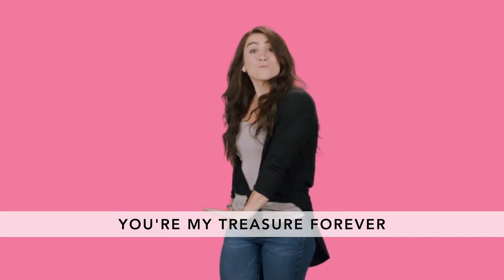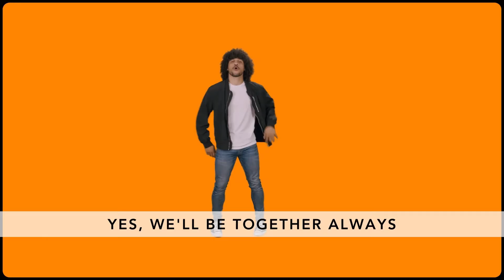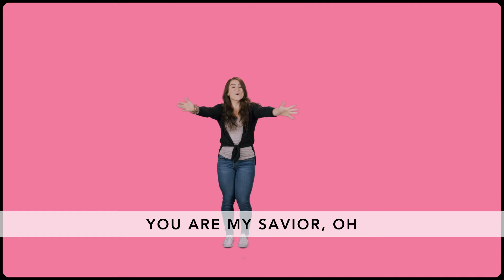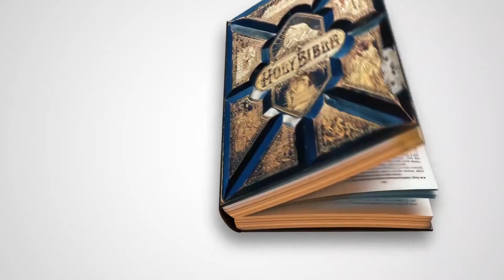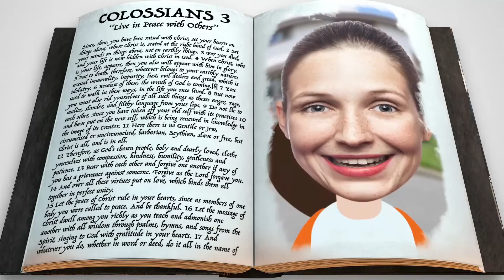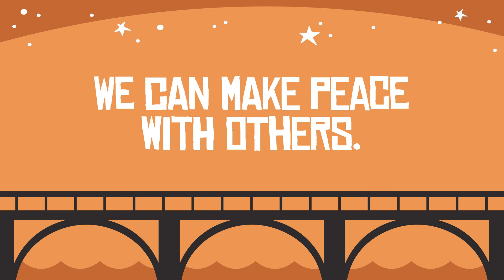2104 K3 OnlineExperience Apr 11, 2021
There is a parent guide accompanying each week's video. You can access the guides on our